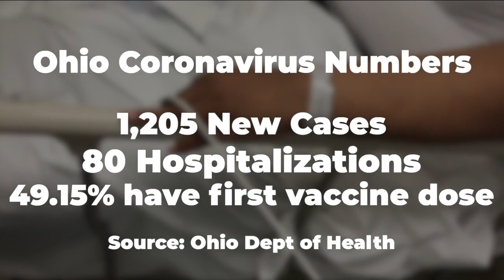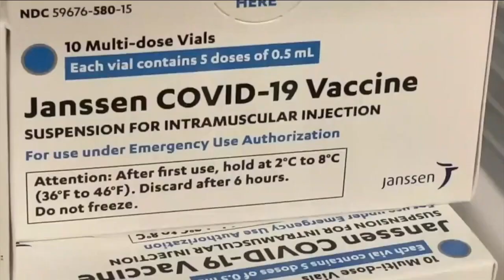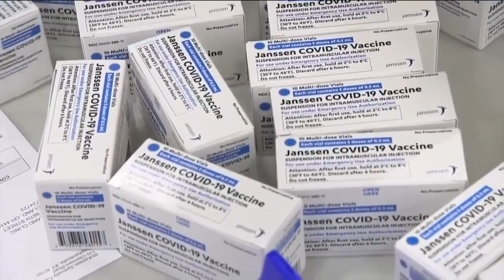Vaccine expiration extension gives hope to Ohio counties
A last-minute extension from the Food and Drug Administration (FDA) saved millions of Johnson and Johnson vaccine doses from being thrown out. Some were set to expire on Aug. 7.